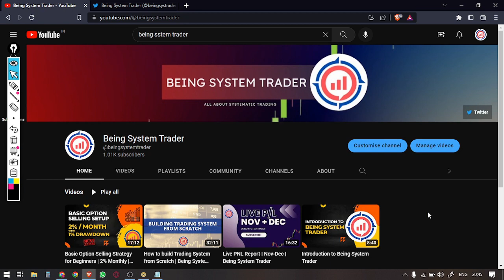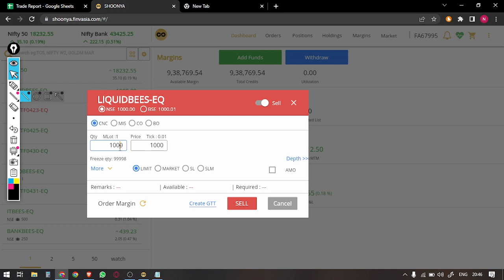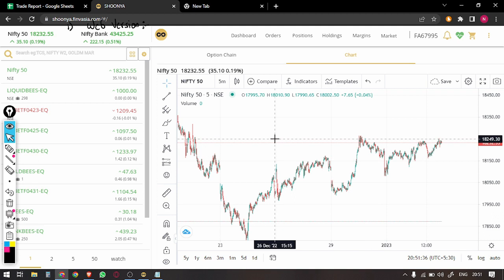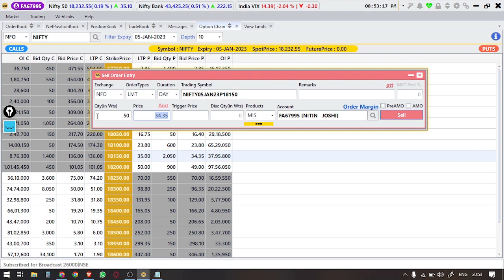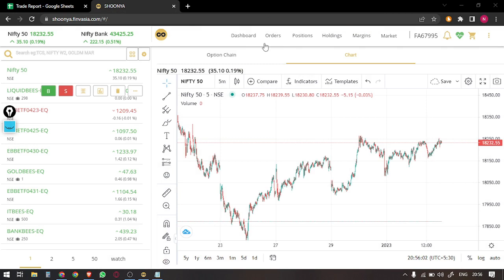Finvasia Shoonya Broker Review | Solving all Problems | Must Watch